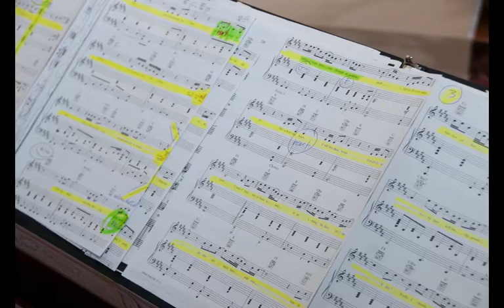Sandy & Shelley's Wedding-Large.m4v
Here is a slideshow of our wedding on June 3rd, 2012 held at Unity Church of Healing Light in Huntington. We were surrounded much much love, light and happiness. What a beautiful day.